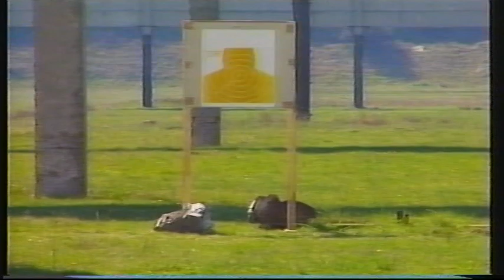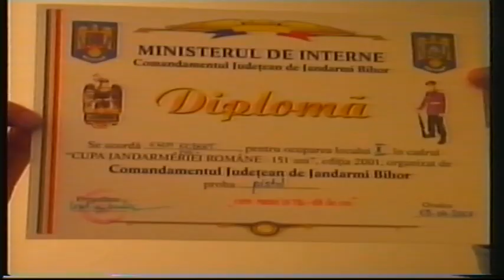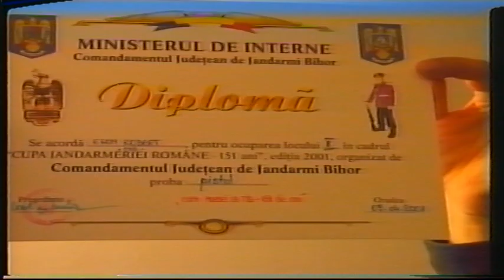TVS ORADEA - Cupa Presei Tir - Jandarmi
TVS ORADEA